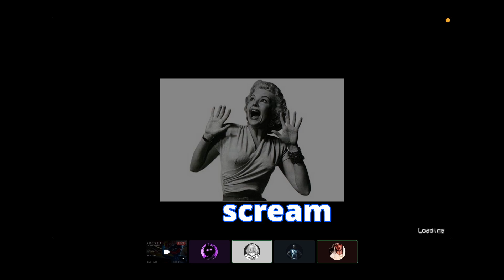4 idiots 1 poppy playtime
people i don't know
Instagram- dont know dont care